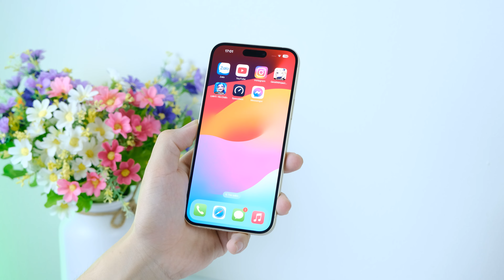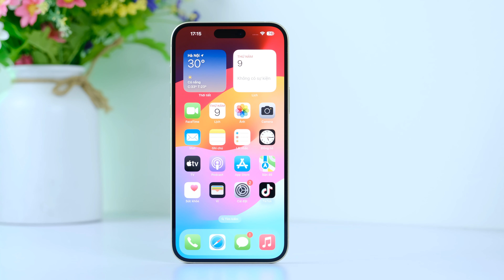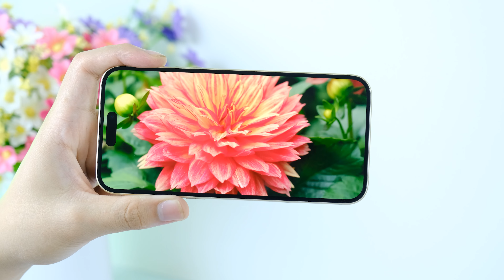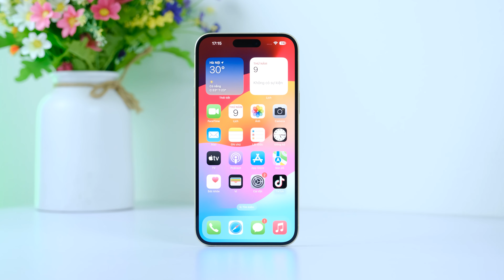iPhone 15 Plus giá chỉ 16 triệu: CỦA RẺ LÀ CỦA ÔI?